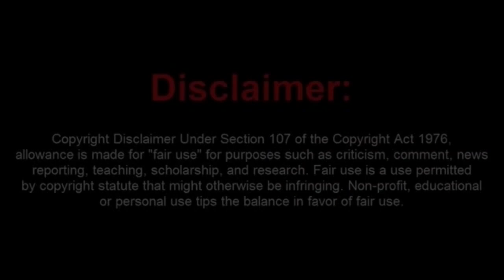A Frauditor is Mad as Hell and He is Not Going to Take it Anymore, Ha Ha Ha